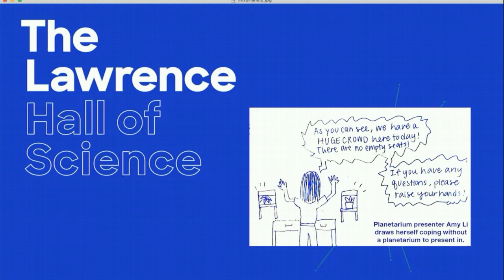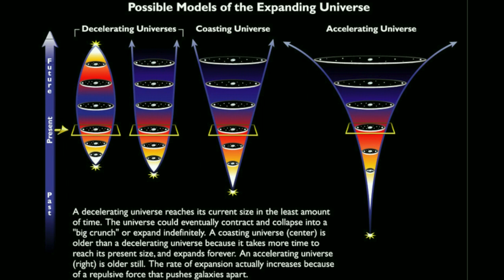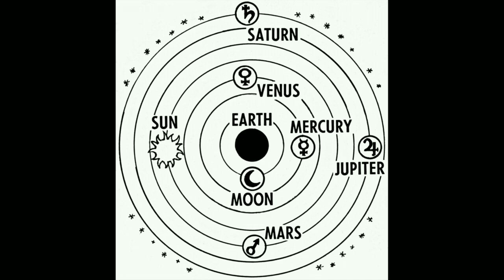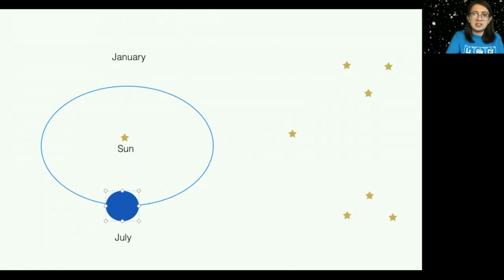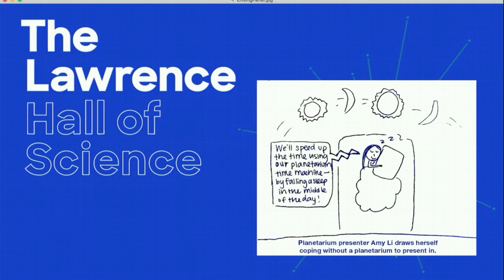What Is Cosmology? An Astrophysics Friday Video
What's in the Universe, and how big is it? In this introduction to cosmology, Ellen Thompson, a student planetarium presenter at the Lawrence Hall of Science, explores the evidence that has shaped cosmologists' changing understanding of the Universe, from the past to the present.

"Juno Approach Movie of Jupiter and the Galilean Moons”: NASA/JPL /MSSS

“A Fly Through of The Alpha-Centauri System”: ESO/L. Calçada/Nick Risinger (skysurvey.org)